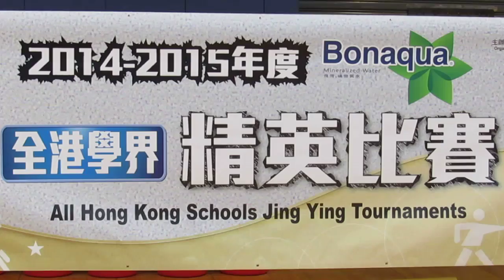拔萃vs盧幹庭(2014.12.30.學界男子排球精英賽四強)精華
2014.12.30.青衣體育館 10:30 拔萃 (藍白) 盧幹庭(紅)
第一局(23:25) 第二局(23:25)
總局數~拔萃 0:2 盧幹庭